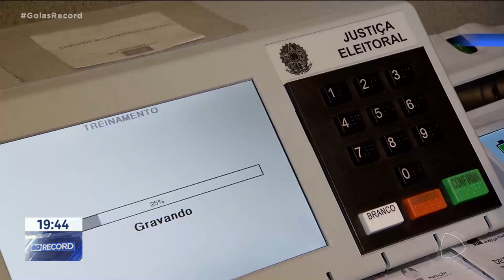MAIS DE 5 MILHÕES DE GOIANOS DEVEM IR AS URNAS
SOBRE AS ELEIÇÃO DE DOMINGO, A GENTE CONVERSA AGORA COM O ADVOGADO ELEITORAL DANILO FREITAS, DO INSTITO GOIANO DE DIREITO ELEITORAL.